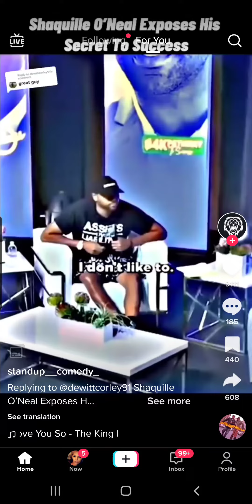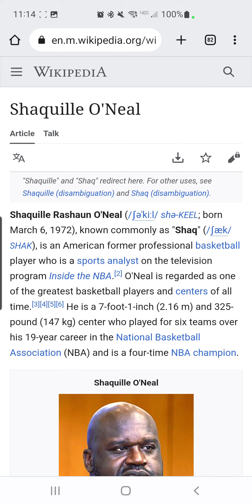Shaq 50 connection